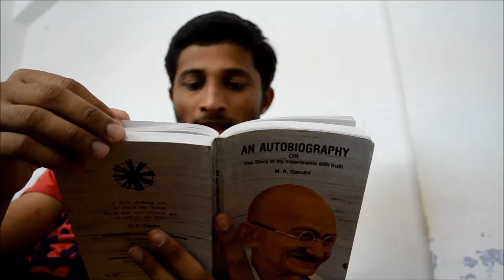Kuvalai - Short Film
1 minute 40 sec short film.
Short film with no Dialogues shot in a single room with one Actor.
This film is made out in a single day, including the plot of idea and rest other works.